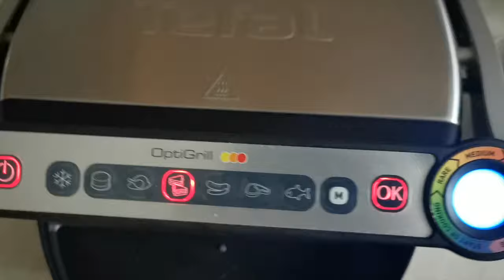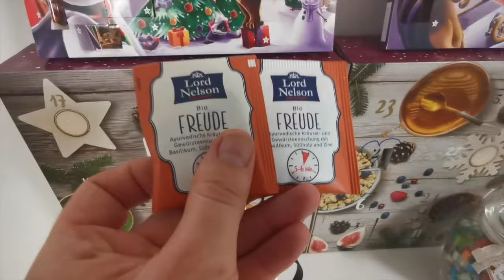Vlogmas ziua 12 ☃️ | impachetam cadouri | ardei umpluti cu sos |🌬️ zi de duminica 🤧